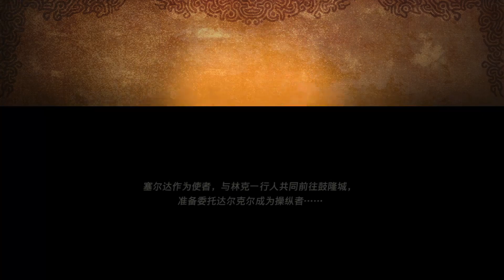达尔克尔登场！初见熔岩巨人！骑火蜥蜴喷火！《塞尔达无双 灾厄启示录》达尔克尔篇试玩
达尔克尔登场！初见熔岩巨人！骑火蜥蜴喷火！
《塞尔达无双 灾厄启示录》达尔克尔篇试玩